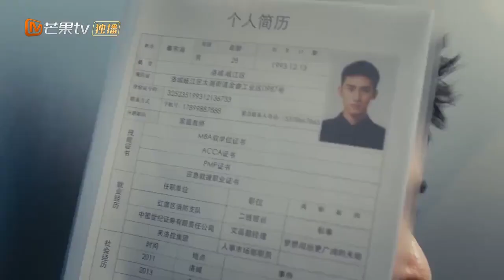Pertemuan Lucu | Stop! Miss Hua | Clip | MangoTV Indonesia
Menceritakan tentang pewaris perusahaan internasional dan mantan petugas pemadam kebakaran, yakni Hua Ming Yu dan Qin Dong Hai.
Hua Ming Yu adalah seorang putri dari keluarga kaya yang suka bermain dan tidak suka belajar.
Kemudian, kakeknya memintanya untuk menjadi manajer di perusahaan.